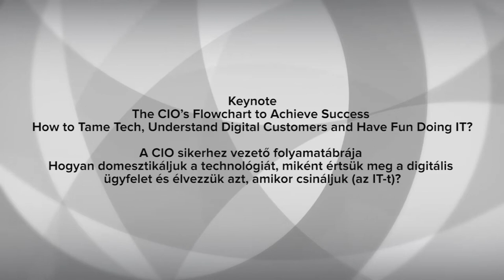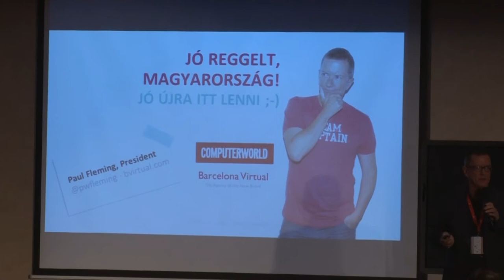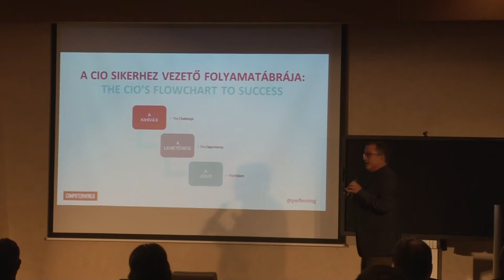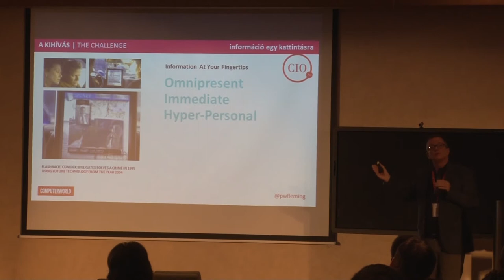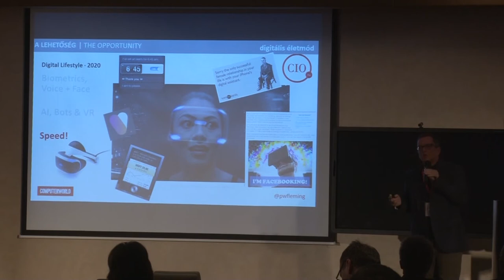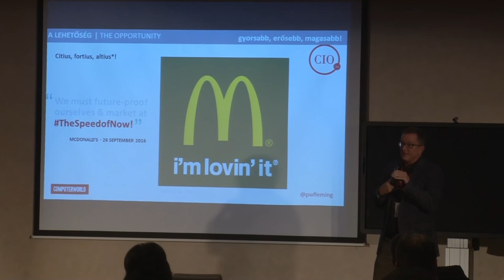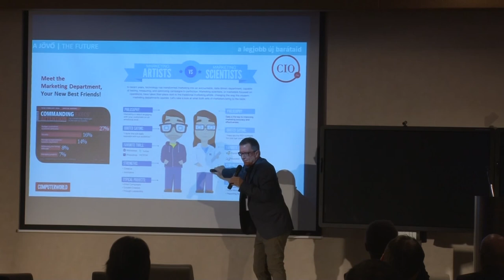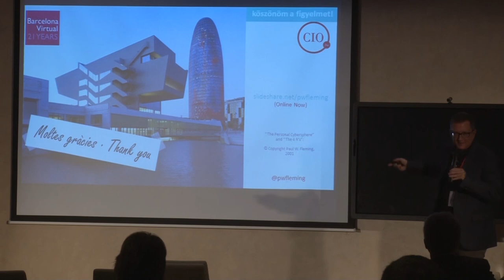CIO.HU BUDAPEST · Paul Fleming · Keynote Speech · [2016]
IN ENGLISH STARTING AT MINUTE 4:25 · Keynote opening speech given by Paul Fleming at CIO.HU, Computerworld Hungary's annual conference for IT leaders and decision-markers. 25 minutes.